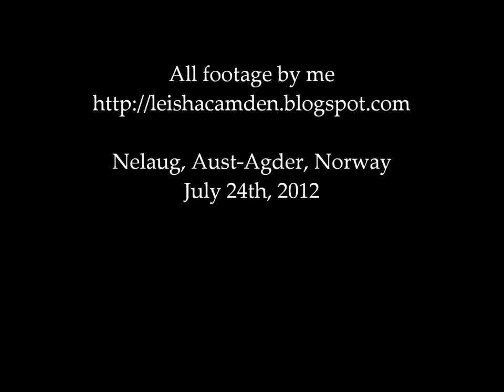Rogaland 2012: Passing through Nelaug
I'm *finally* getting around to uploading my videos from my summer vacation - last year! :-o I can't believe I'm this far behind. :-( Better late than never?

My first trip last summer was to Rogaland, a county in the west country here in Norway, to visit a friend who's moved there. The first day was spent on traveling as I took the train there, which takes about 8 hours. I went CRAZY with my camera on the trip so there are way way too many videos from that first day, but I'm not sure how interesting they are. :-)

I got on the train in Drammen after taking the bus there, and we headed off westwards. This video shows a little bit of the village of Nelaug in Åmli municipality in Aust-Agder county.